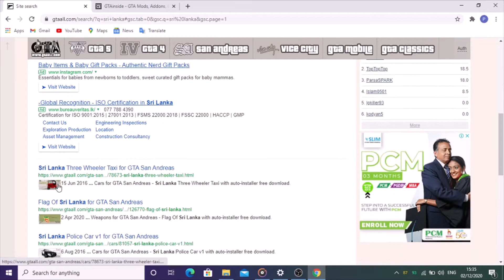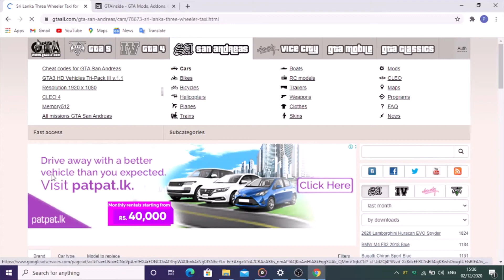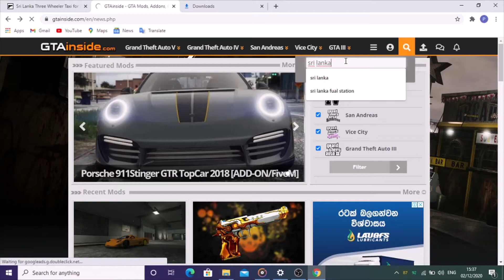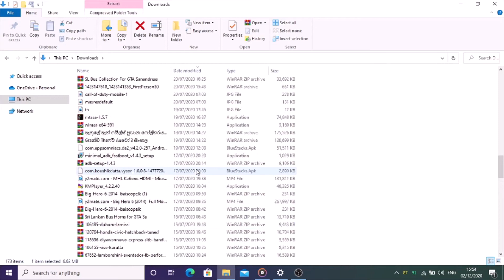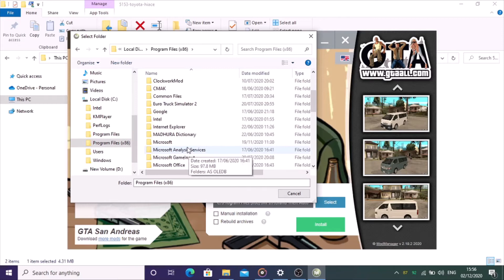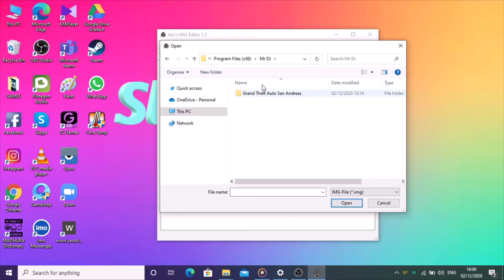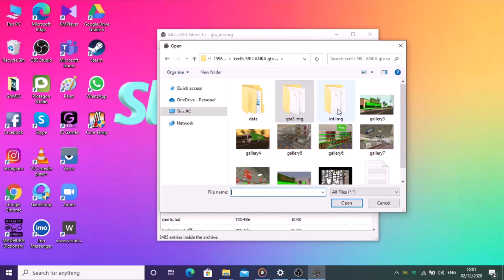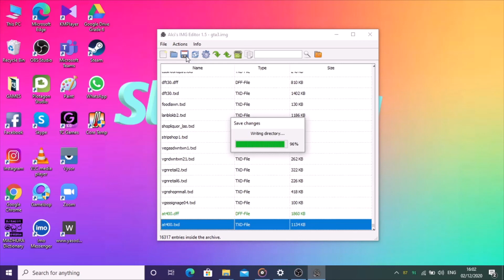Gta Sanandreas Modding